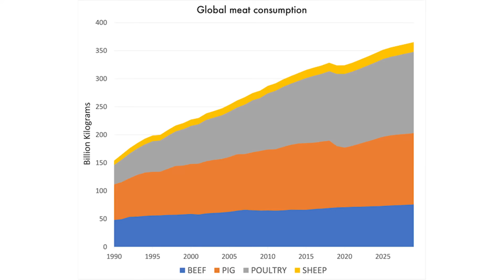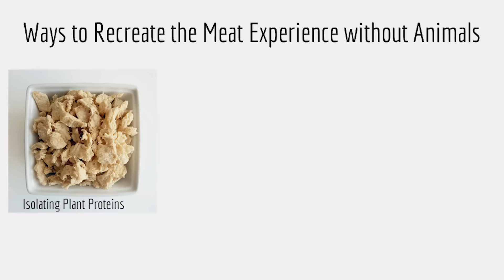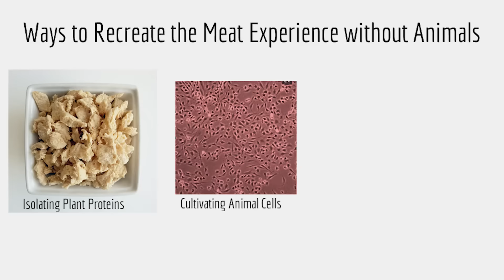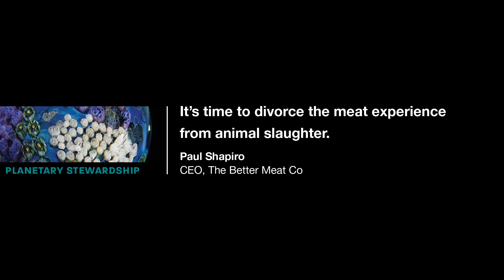How fungi can disrupt the meat industry | Paul Shapiro | TEDxBoston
For centuries, we've thought of "meat" as flesh from a once-living animal. But with meat production today being a leading driver of climate change, deforestation, wildlife extinction, and more, is there a way we can satiate humanity's "meat-tooth" without the need to raise and slaughter so many animals?

CEO and author Paul Shapiro makes the case for creating new kinds of meat experiences by harnessing the power of microscopic fungi to lighten humanity's footprint, and food-print, on the planet. Paul Shapiro is the CEO of The Better Meat Co., the author of the national bestseller Clean Meat: How Growing Meat Without Animals Will Revolutionize Dinner and the World, a TEDx speaker, and the host of the Business for Good Podcast. This talk was given at a TEDx event using the TED conference format but independently organized by a local community.